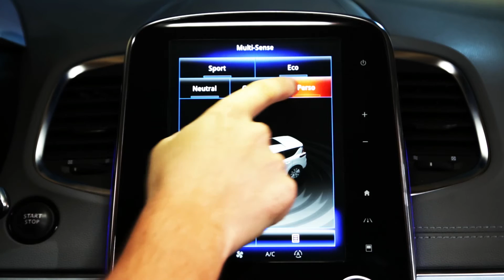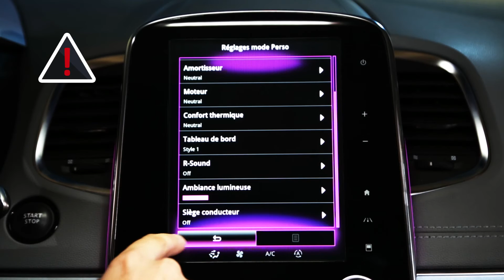Comment personnaliser le mode de conduite Perso dans le menu Multi-sense ?